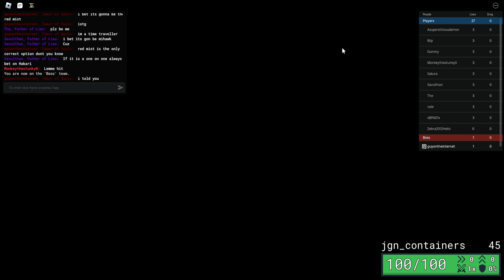average red mist gameplay